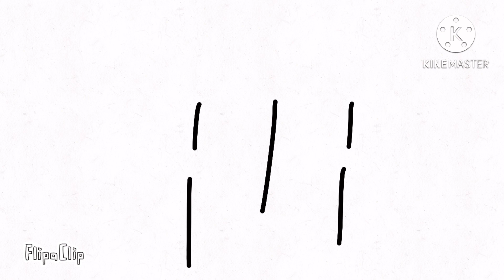I smell a doozy.